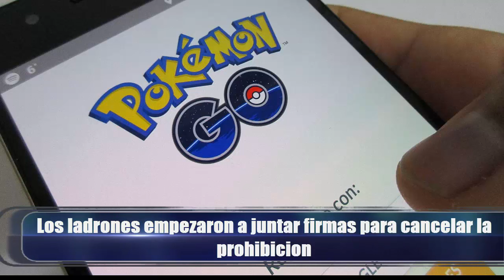Dos Noticias de Pokemon GO que quizas te interesen [°El Presentador°] //loquendo//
Una de estas noticias te hará llorar